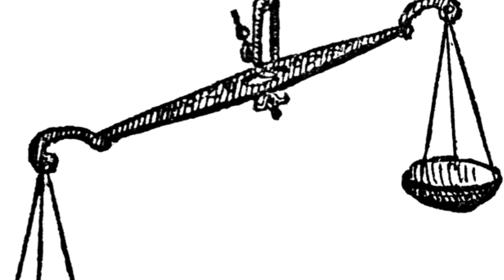खुद को मोटिवेट करने का यह तरीका मत निकाल लेना ।। acharya prashant !!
आचार्य प्रशांत के जीवन सम्बन्धी  ऑनलाइन कोर्सेस के लिए इस लिंक पर क्लिक करें:

आचार्य प्रशांत के पुस्तकों के लिए इस लिंक पर क्लिक करें

आचार्य प्रशांत से मुलाकात के लिए इस लिंक पर क्लिक करें

acharyaprashant videos
acharyaprashantshorts
acharyaprashant videos
spiritual
Osho